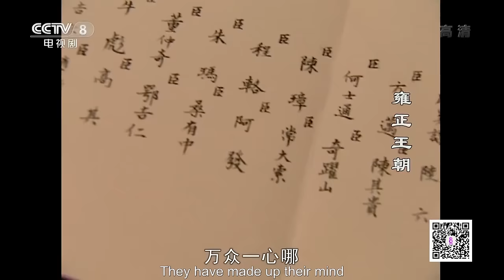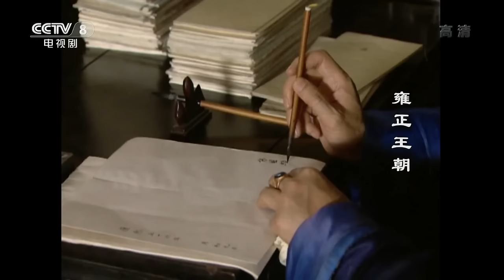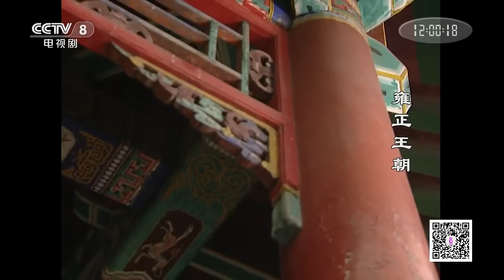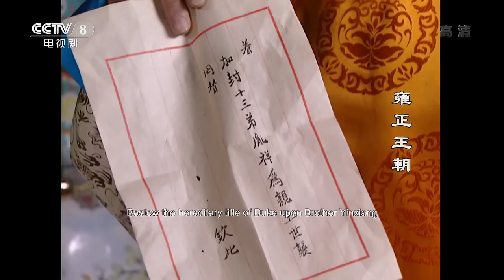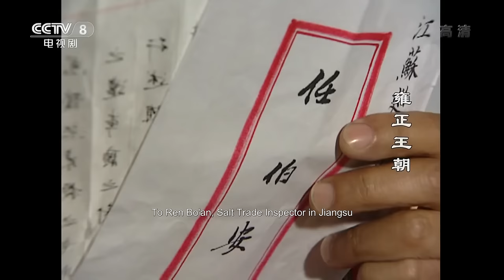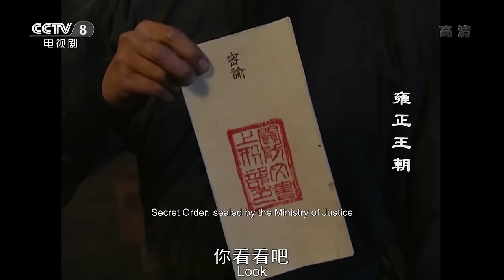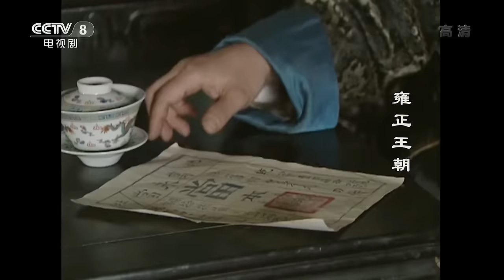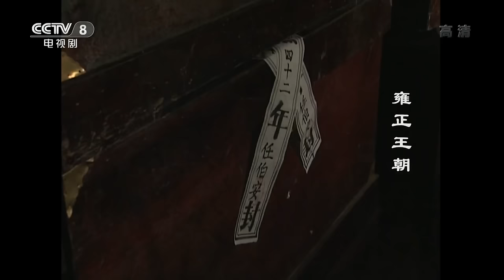【ENGSUB】为夺太子之位皇子们集体斗殴 康熙气得当场吐血《雍正王朝》EP11-15【CCTV电视剧】